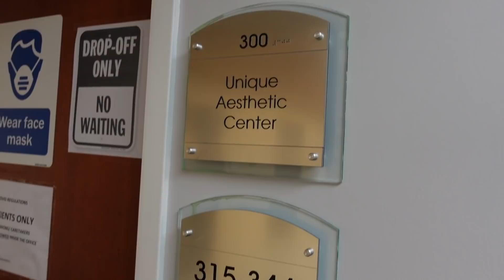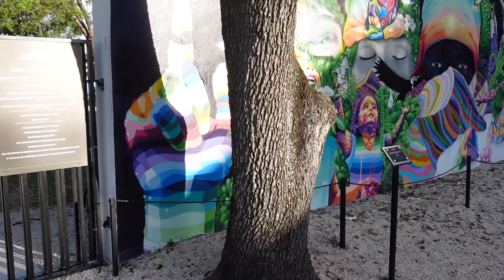BBL VLOG + Body Reveal 🍑 | 360 Lipo + BBL in Miami, FL | Dr. Jonathan Fisher | Maya Galore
New body, Who diss?? 😆 I went and got a BBL in Miami y'all! So far this may be one of the best decisions I've ever made. I'm beyond happy with my results; they get better by the day! Dr. Fisher did his thing! Excited to take you guys on this journey with me!! Comment any questions you have, as I will be filming a detailed Q&A!

-Maya xoxo

*DETAILS*
Doctor: Dr. Jonathan Fisher (Unique Aesthetic Center) - Private Practice
Location: Miami, FL
Procedure: 360 Lipo + BBL + Arm Lipo
Surgery Date: 2/2/21

0:00 Arriving & AirBnB Tour
4:13 Pre-Op Day
8:23 Surgery Day & Re-Cap
16:07 Mini Body Reveal (2 DPO)
19:35 3 DPO (Body + Fun + Massage)
27:31 4 DPO + Fisher Check Up
31:25 5 DPO (Work + Beach)
35:22 6 DPO (Poolside + Before & After)
39:58 1 WEEK PO (Out & About)
42:33 Flight Sitting Situation
43:02 10 DPO Home Update

Sigma: GALORE
Coloured Raine: MAYAGALORE
Morphe: GLAMFAM476
Colourpop: 5MAYAGALORE
OFRA: GALORE

*FAQS*
Age: 30
School: Spelman College
Camera: Canon EOS R
Editing Software: Final Cut Pro X for MacBook